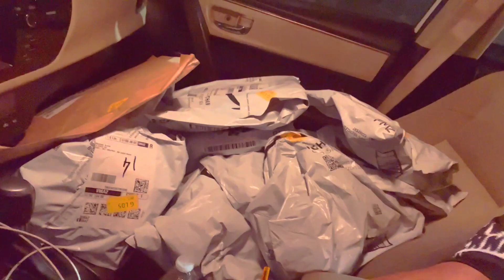LIBEROU A DRIVER EM MASSACHUSETTS VAI ENTRAR TODO MUNDO ATÉ SEM SOCIAL SECURITY?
Faaaaalaaa meus amigos Charlie Brawn
muitas coisas mudaram,muitas novidades e hoje trago a vocês mais uma de minhas fontes de renda aqui nos ESTADOS UNIDOS, o Amazon Flex

Código de indicação do aplicativo Bungii Driver aplicativo de delivery material de construção

H6A5A

Caso você ainda não possua o social existe uma forma de conseguir trabalhar com Cargo Van, além de ser um processo longo e complicado, se você gosta desse trabalho e está disposto a enfrentalo o que você precisa fazer é o seguinte

Primeiro você vai precisar abrir uma empresa de transporte LLC
Obter seguros de carga além de uma Van em boas condições
Conta empresarial
E claro bons contatos para negociar suas cargas
Existem empresas e profissionais da área que prestam assistência e mentoria para te orientar passo a passo sobre como iniciar e finalizar seu processo corretamente para conseguir iniciar seus trabalhos com segurança e dentro das leis sem precisar de social e independente do seu status imigratório